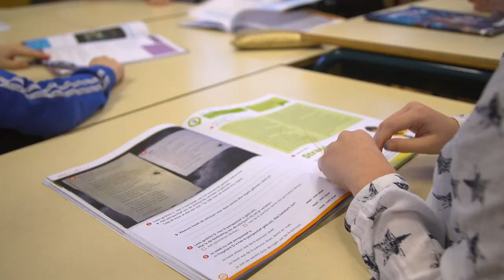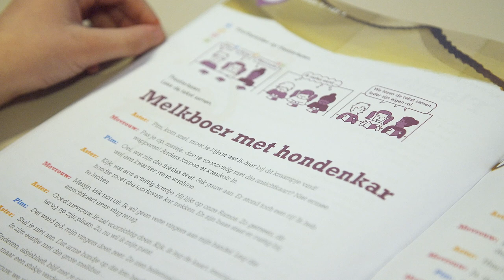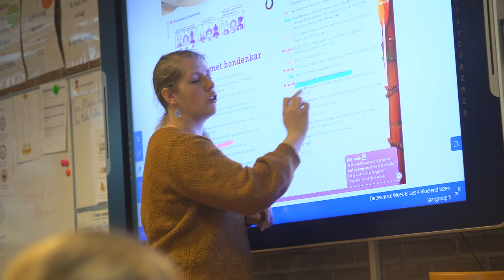Theaterlezen in de leesmethode Karakter | Malmberg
Karakter is de nieuwste methode voor voortgezet technisch lezen voor groep 4 t/m 8. Met Karakter leren kinderen niet alleen heel goed lezen, maar ze ervaren ook dat lezen heel leuk en zinvol is. Theaterlezen is één van de parels van Karakter.

De kinderen lezen samen de tekst, waarbij iedere lezer op zijn eigen niveau een rol krijgt toebedeeld. Wil je weten hoe theaterlezen werkt, kijk dan mee hoe juf Mariska van de Prinses Marijkeschool in Nijverdal deze les geeft.

Meer weten over Karakter?

Karakter laat kinderen kennismaken met mooie verhalen en boeiende teksten. Eén leesdoel per les zorgt voor focus, vergroot de effectiviteit en biedt ieder kind de mogelijkheid om succeservaringen op te doen. Zo gaan leesplezier en technisch leesonderwijs hand in hand, met een klas vol enthousiaste lezers als resultaat. Weten hoe leerkrachten over Karakter denken? Bekijk dan onze video's waarin we leerkrachten aan het woord laten over deze methode.

Welkom op het YouTube-kanaal van Malmberg! Malmberg ontwikkelt leermethoden voor het basis-, voortgezet en middelbaar beroepsonderwijs en biedt deze aan via digitale leerplatformen en boeken. Ook op YouTube is Malmberg er voor jou als leerkracht. We helpen je met het begrijpen van verschillende Malmberg methodes zoals Staal, Karakter, Rekenplein en RekenXL.
Daarnaast willen we met Malmberg de leerkracht inspireren. Dit doen we onder andere door middel van het digitale platform Bingel. Bingel vormt een integraal onderdeel van de Malmberg methodes. Heb je hier vragen over of wil je hier meer over weten? Bekijk dan onze video’s over Bingel! Ook organiseert Malmberg bijeenkomsten, webinars en methode oriëntatiedagen. Wil je die terugkijken of gewoon geen enkele video van Malmberg missen?

Bezoek ook onze website en social media kanalen!